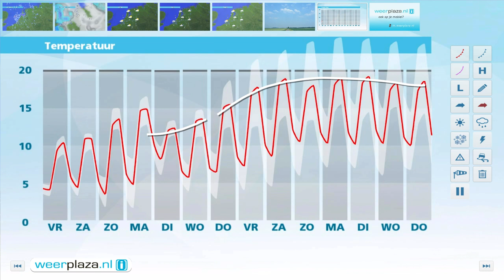Weerbericht donderdagmiddag: Buien en soms zon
Verspreid vallen buien en soms schijnt de zon, het vaakst in het zuidwesten. De buien gaan gepaard met hagel en een enkeling ook met een klap onweer. Het wordt 9 tot 11 graden en de westenwind is matig tot soms vrij krachtig. Vanavond is het droog, maar neemt later de bewolking wat toe. Vannacht trekt een gebied met regen van west naar oost over het land. Morgen houdt vooral in het oosten de regen nog enige tijd aan, in het westen is het droger met soms zon. Het wordt 10 tot 12 graden. De zuidwestenwind is stevig.